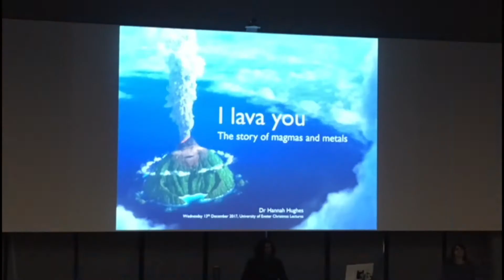18 01 03 THN